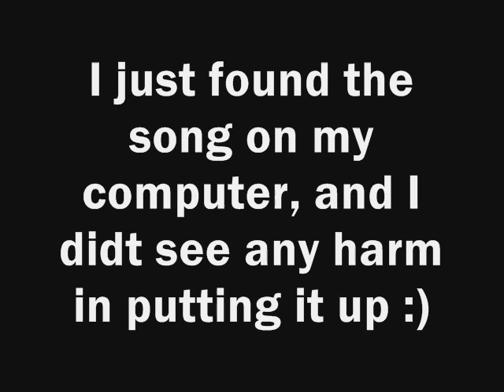'girls just wanna have fun'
The A level cover that never made it to the shelves